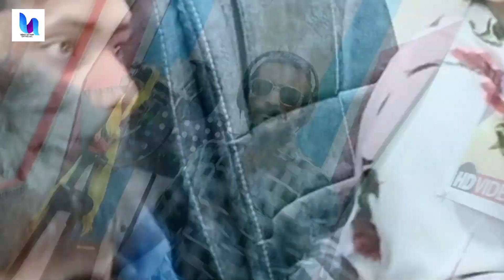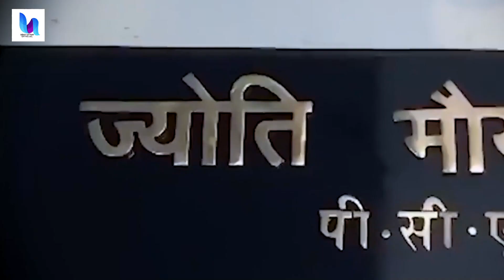VIDEO | SDM बनते ही भूल गईलू | Uday_Uttam_Yadav | Jyoti Maurya Alok Maurya case Bhojpuri Song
► Album :- SDM बनते ही भूल गईलू
► Song :- SDM Bante Hi Bhul Gailu
► Singer :- Uday Uttam Yadav
► Lyrics :-  Uday Uttam Yadav
► Producer :- Shive Shankar Yadav
► Digital Head :- Vicky Yadav
► Label / Company :- Uday Uttam Official

► Welcome To Uday Uttam Official Channel